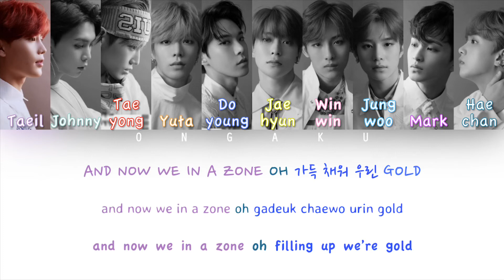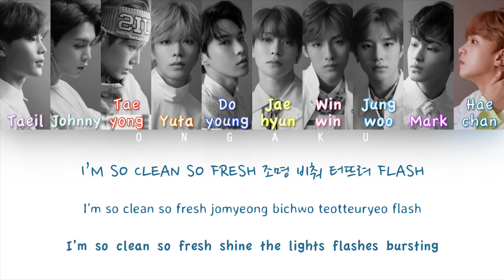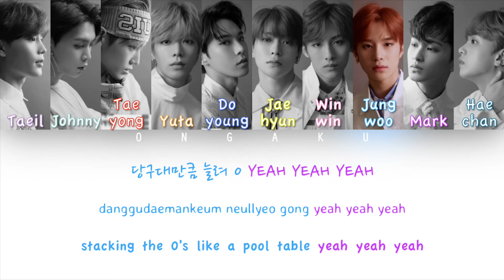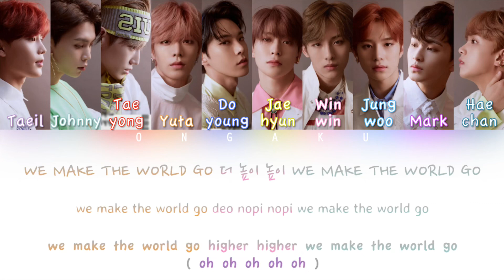NCT 127 (엔시티 127) - Regular (Korean Version) | Color Coded HAN/ROM/ENG Lyrics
Don't forget to watch in HD and requests are closed!

Track: 02. Regular - Korean Version
Album: Regular-Irregular
Artist: NCT 127 (엔시티 127)
Year: 2018